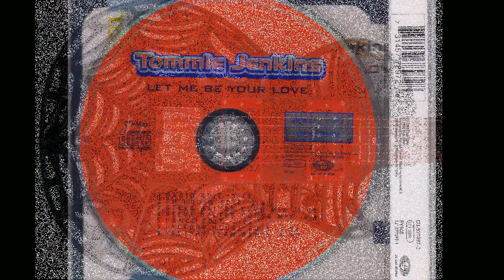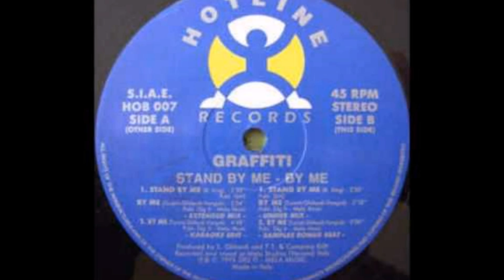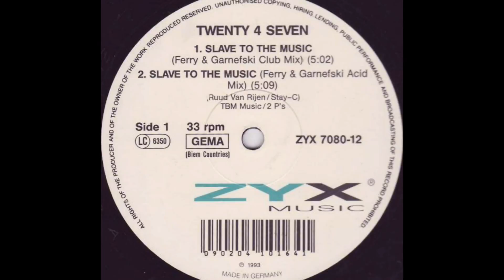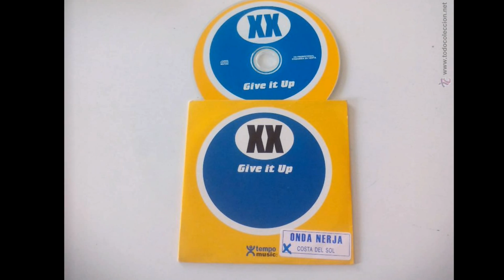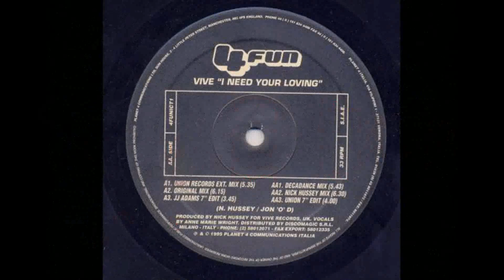Tommie Jenkins - Let Me Be Your love